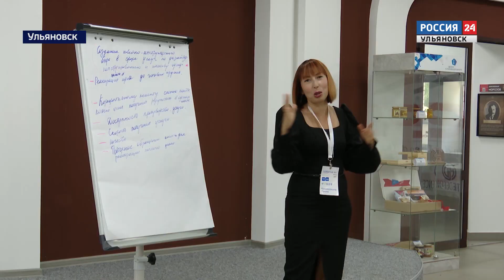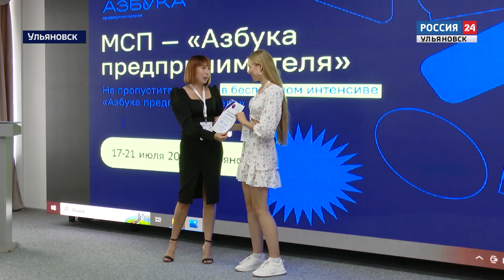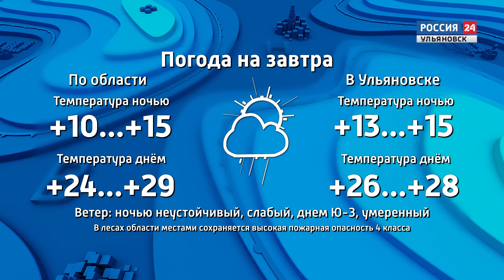Выпуск программы "Вести24" - 24.07.23 - 21.00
Новые логистические цепочки, увеличение экспорта и укрепление экономики. Соглашение между Ульяновской областью и  Международной ассоциацией Исламского бизнеса - подписано.

От идеи до масштабирования.  Как продвигать свое дело молодые бизнесмены узнали в  "Азбуке предпринимательства".

Цветы добавляют жизни  и красоты. Сегодня отмечаем  День флориста . О сборке букетов и красивой  профессии - узнаем скоро.